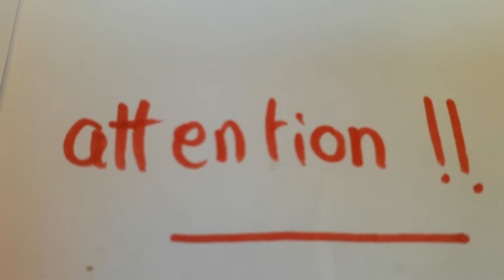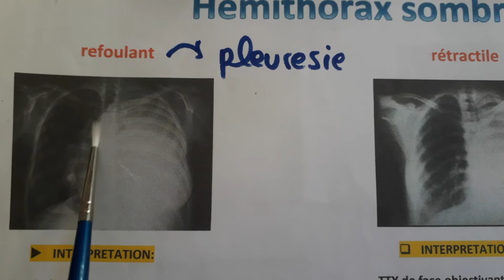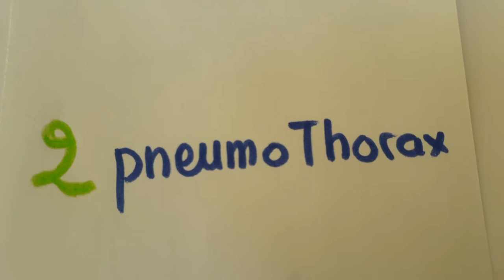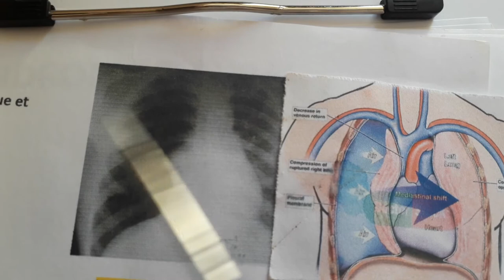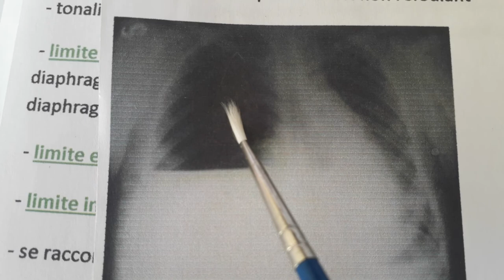📍syndrome pleural RADIO